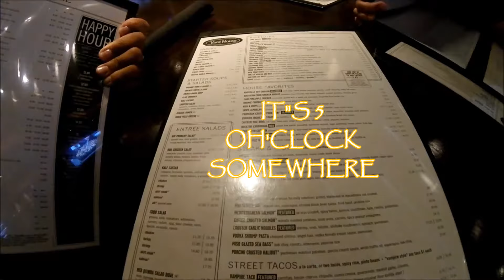YARD HOUSE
We had a late lunch here and very much enjoy it. The restaurant is located amongst several other nice choices but this was a planned destination. The small entry opens up to a massive dining area. Outside seating, small tables, huge bench tables and massive seating at the bar. It's kinda dark, lots of tv's, a hub of activity. They sell beer by the yard and pint, it's a amazingly large selection...something for everyone. My wife had some wine and the adult kids had cocktails, I had beer. My only complaint would be the beer was not cold enough. Cold beer really would have hit the spot. I ordered several types and the temperature was all the same. The food menu was perfect as was the food. It's a bit pricey but hey, I'm on vacation, great eats and we were so full we skipped dinner later that night. I could tell you what we had but you could order anything here. We were on a bit of a schedule but things just moved along smoothly and our waiter kept the drinks, appetizers and our meals rolling out. Great food, service, digs and as for the beer...chill out;) SIDE NOTE: I found the coldest beer in town...but that's another review.